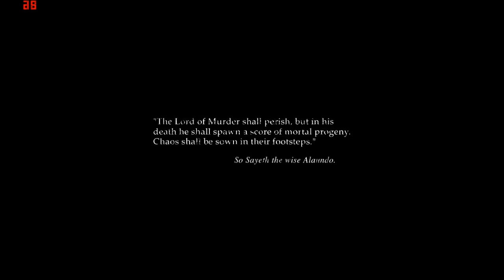Let's Play Baldur's Gate 2 Solo Run Part 1: Intro, Irenicus' Dungeon Level 1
This LP charts an experiment of mine as I try to tackle BG2 as a solo character with no NPC companions. The rules I have set myself are:

-Core Difficulty
-No Companions (obviously)
-No Re-loading unless killed
-No using/wearing items unless Identified
-Resting only when I've pretty much exhausted my spells and other resources, or at sensible, natural times, like at the end of long quests

I am playing the game with no mods save the Widescreen mod, which can be found here:

I am playing as a Fighter/Mage/Thief for access to a wide range of abilities that will hopefully provide fun and varied gameplay.

This isn't an RP-heavy run through. Nor is it a "true" representation of what a game of BG is. As such, if you're new to the game, this LP is likely not for you. I do assume that the watcher has a basic knowledge of the game while I play, though having said that I do provide summaries of conversations and plot points for a more rounded approach and less of a speed-run style in gameplay/commentary.

I welcome comment and debate on my tactics and your own, and thoughts on how things are going in general. These are long videos, though, so please remember to include timestamps when needed.

Baldur's Gate II: Shadows of Amn was developed by BioWare and published by Black Isle Studios in 2000. It's freaking awesome.